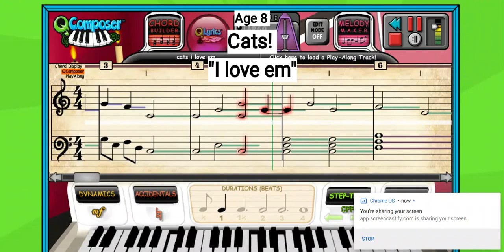Age 8 Cats! I love em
These are Childrens' own music compositions